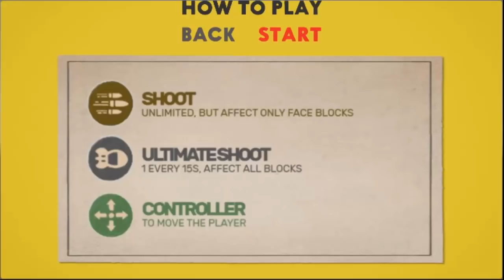NOVO CUPHEAD PARA ANDROID DA PLAY STORE COM MUITA RAGE